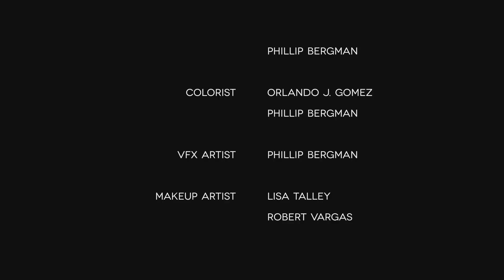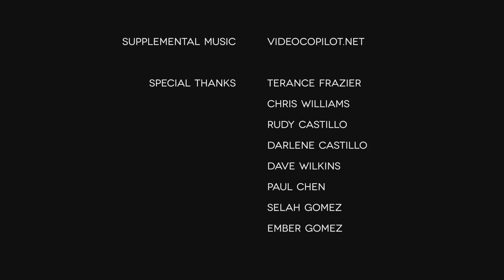A son's tough decision in a zombie apocalypse | Undying Love by Orlando J. Gomez | TPN Horror Vol 2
It's the zombie apocalypse. A young man desperately tries to save his mother’s life, but everything may not be quite as it seems.

Aaron is faced with the possibility of having to abandon his mother who may never recover from a cut during a zombie attack. His mother is convinced she was bit while Aaron tells her it was only a deep cut. Who will be right?

Undying Love directed by Orlando J. Gomez.

The People's Network Showcase is proud to present the second iteration of The People's Network Showcase Horror Edition Vol 2.

About El Rey Network: El Rey Network is a new 24-hour English language network founded by maverick filmmaker Robert Rodriguez. Curated by Rodriguez and his artistic collective, the network unites the most culturally diverse generation in history through fearless, badass and original content that awakens the renegade in everyone. The network's action-packed content is anchored by original signature dramas, feature films, grindhouse genre, cult classic action, and horror/sci-fi. El Rey Network LLC is jointly owned by Robert Rodriguez and FactoryMade Ventures with a minority stake held by Univision Networks & Studios, Inc.